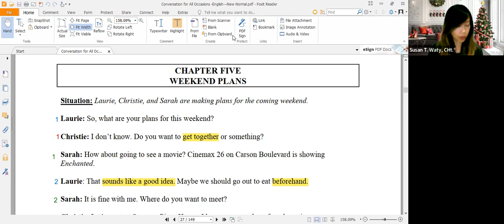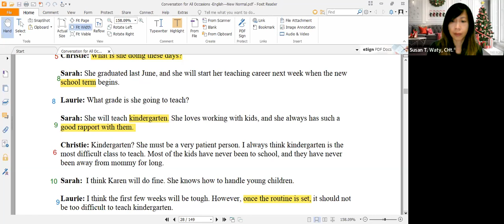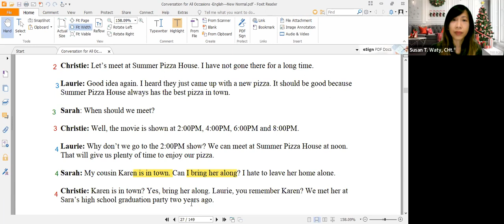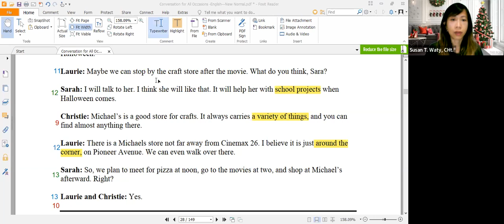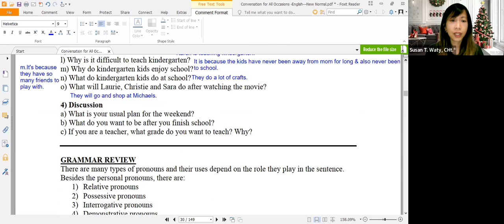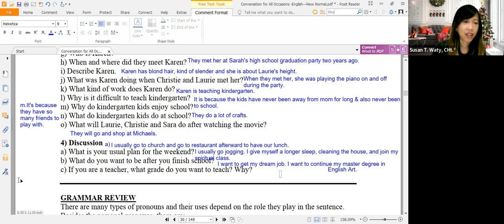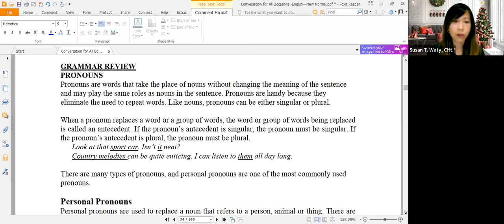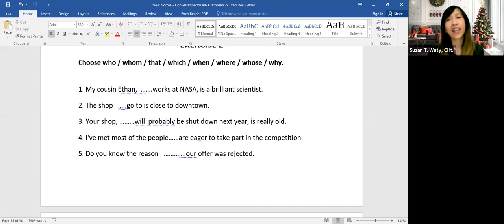New Conversation Sesi 30 (19 Des 2022)